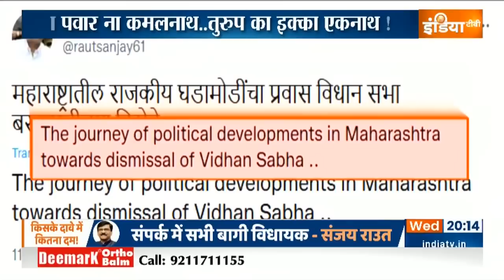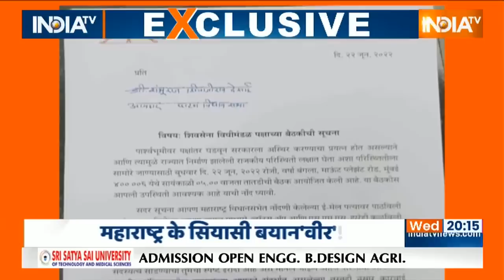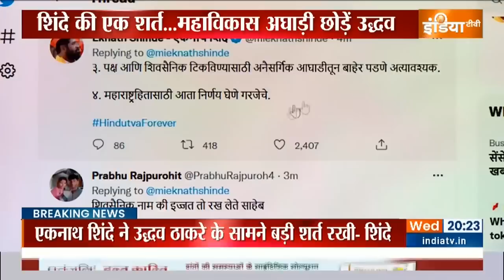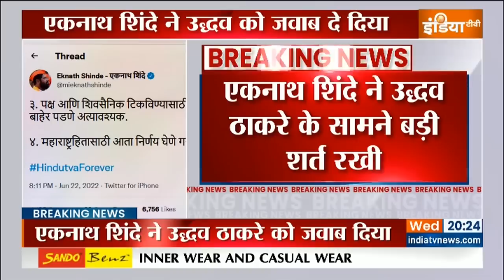Haqiqat Kya Hai | मोदी को धोखा देना ठाकरे को आखिरकार महंगा पड़ा | Maharastra Poltics Crisis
Political Crisis in Maharastra: अब मुंबई में शक्ति परीक्षण की तैयारी शुरु हो गई है. अगले 48 घंटे में तीन बड़ी ख़बरें आने वाली हैं। शिवसेना 17 से घटकर और नीचे जा सकती है. फडणवीस के मुख्यमंत्री बनने की संभावना और प्रबल हो सकती है। और नई सरकार में एकनाथ शिंदे उपमुख्यमंत्री बन सकते हैं। बाकी बात इस रिपोर्ट में है.